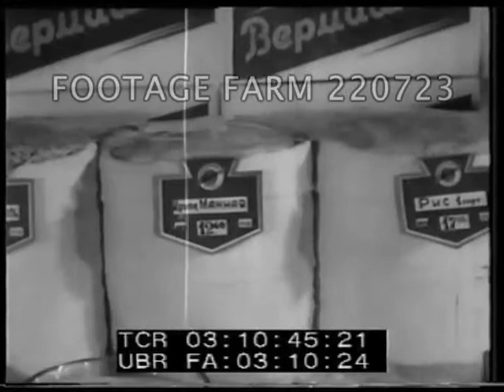USSR Economics, Post-14Dec47 Rationing 220723-15 | Footage Farm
[Post-WWII - 1947, USSR:  Economics, Post-14Dec47 Rationing Abolishment - GUM Shopping]
16Oct48 (?) Int. large empty Russian shop or department store preparing for first day of cash purchases & end of food rationing.  CU bread; enormous heaps of bagels.  Vendors at counters.  CU meat.  CU pigs’ heads; sweets. Tobacco stand.  Sausages & pork hams; tins; cocoa; luxurious displays; fruit; chocolate; cakes.
03:11:42  Empty fabric shop w/ sales people folding material, preparing for the end of rationing.  CUs rolls of fabric.  Shoes displayed in window.  Salesgirl sets date.
03:12:48  Department store w/ shoppers - luxurious - buying w/ cash begins.  Clothing:  woman looks at coat.  Customers in staircases.  Trying on dresses.  CUs shoes w/ price tags.  Women looking at shoes & trying on.  Salesman displays fabric.  Women buy hats.  Kitchenware & samovars.  Watches & clocks.  Handicrafts. Dolls.
Post-WW2; Consumerism; Shopping; Garments; Clothes; ca 1948; 1940s; Economics; Economy; Soviet Propaganda;
NOTE:  Sold at per reel rate.  On conditions following 14Dec47 Official Decree Abolishing WW2 Rationing System & issuing paper money.